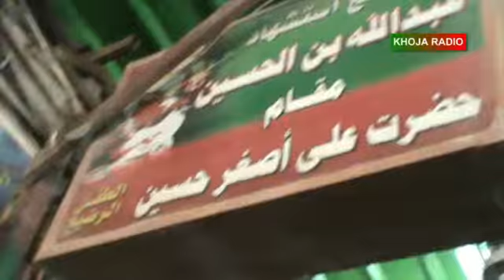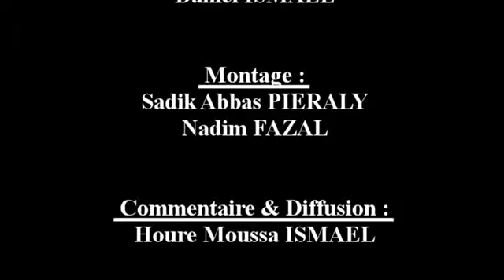03v REPORTAGE CHEHLUM 2013 KARBALA P27